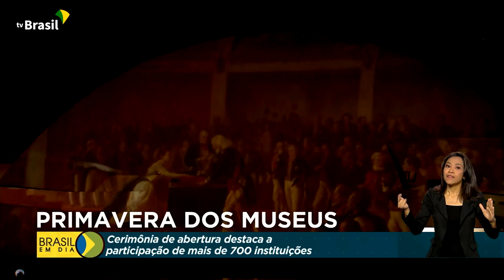Cultura | Primavera dos Museus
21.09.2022 - O Museu Nacional da República, em Brasília/DF, foi palco da cerimônia de abertura da 16ª Primavera dos Museus. Neste ano, a temporada conta com milhares de eventos programados em todo o país.